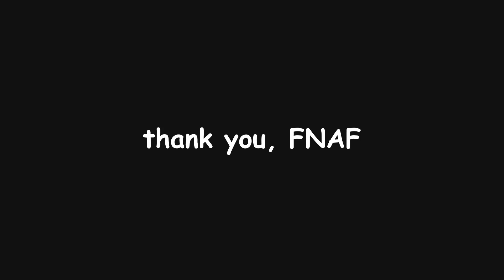Happy FNAF 10th Anniversary!!!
I wanted to make something for fnaf's 10th anniversary as it has changed my life sooo much! I wish i could have made it more high quality but my animation software's liscense ran out and my college controls that stuff UGH!